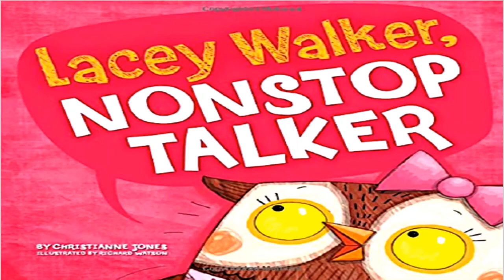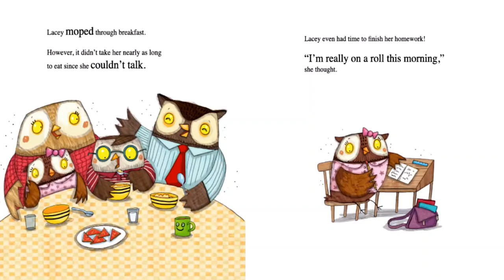Lacey Walker Nonstop Talker Read Aloud